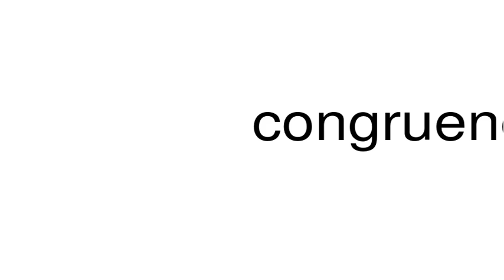How to pronounce congruency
This is a satire channel. This is a satire channel. How to pronounce the word congruency.